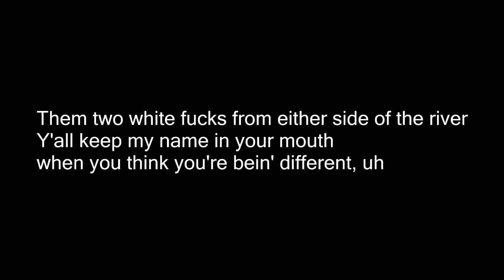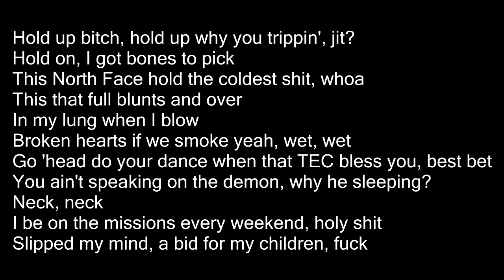Germ x $uicideboy$ - Awkward Car Drive Lyrics